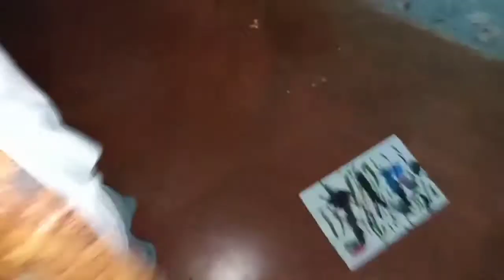(Independence day blog)के दिन हमने क्या कुछ खास किया और कौन आया है नया मेहमान?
यह वीडियो 15 अगस्त दिन शनिवार का है इसमें मैंने अपना डेली रूटीन शेयर किया 15 अगस्त में किस तरीके से हमने मनाया वह भी दिखाया है और अगर आपको यह वीडियो अच्छा लगता है तो लाइक करेगा कमेंट करिएगा और सब्सक्राइब करना मत बोलेगा मेरे चैनल को मेरा वीडियो देखने के लिए आपका धन्यवाद।